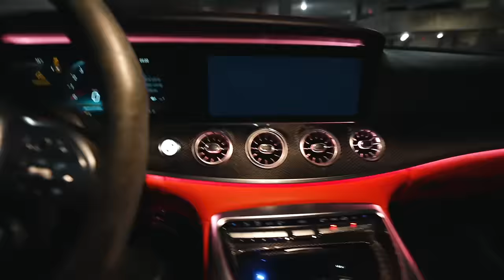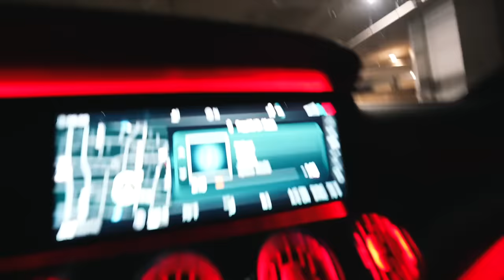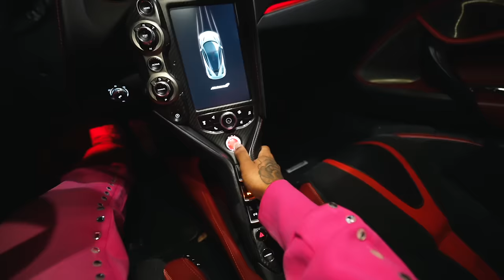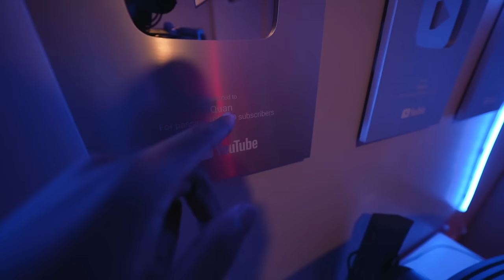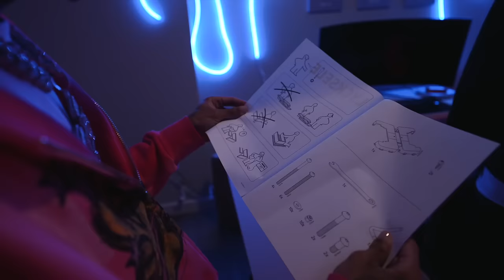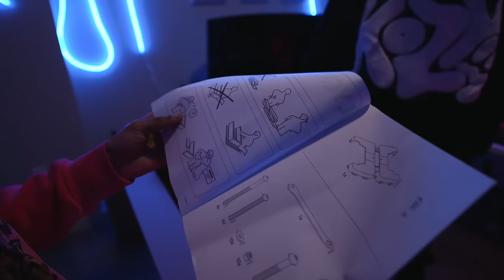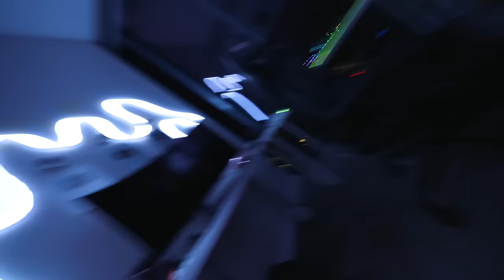QUAN's PENTHOUSE CLOSET TOUR